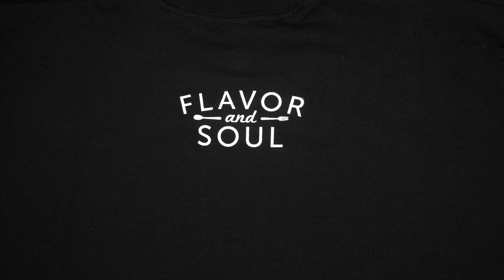What Is J.Perk Productions® 2017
Book Your Next Photo & Video Shoot with
J.Perk Productions®
(Baltimore, MD)